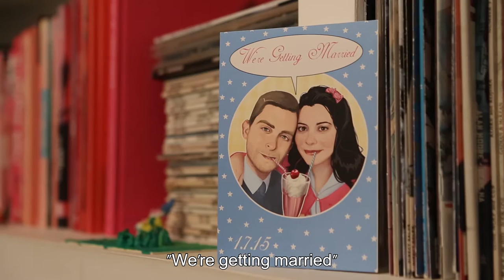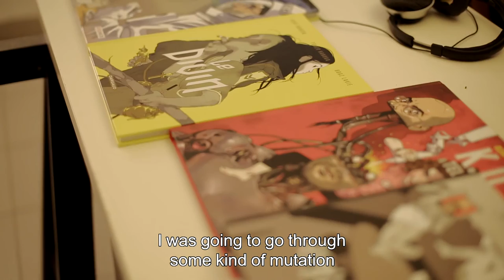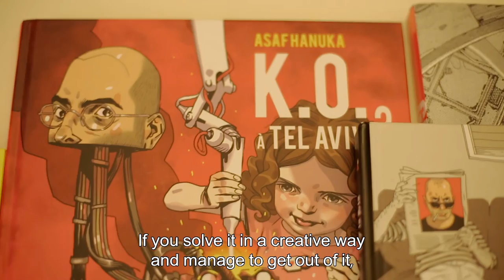Asaf Hanuka: The realist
The weekend magazine of calcalist daily financial is celebrating 6 years of activity, you are invited to know Asaf Hanuka, illustrator
of "The Realist" section.

Video by Maor Shalom Swisa
Video Photographer: Tal Azoulay